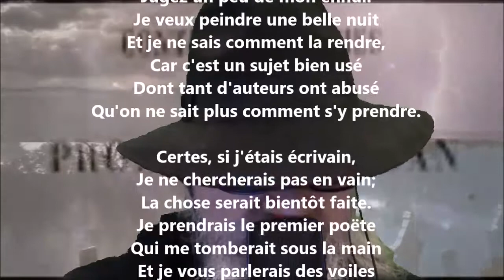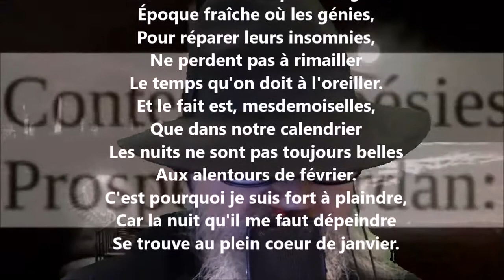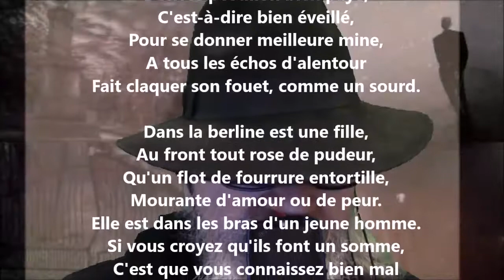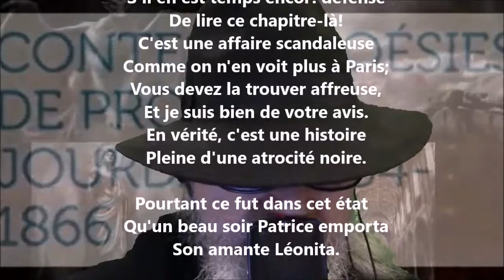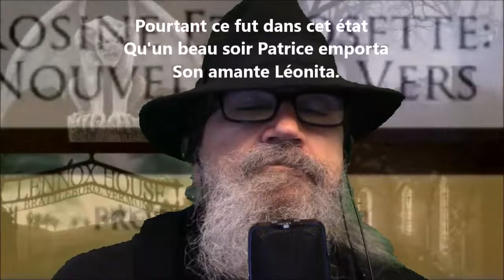Léone IV - Prosper Jourdan lu par Yvon Jean